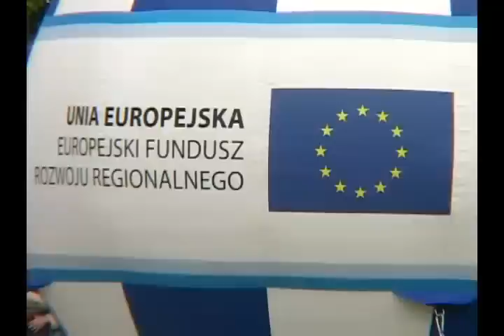4 Forum Funduszy Europejskich